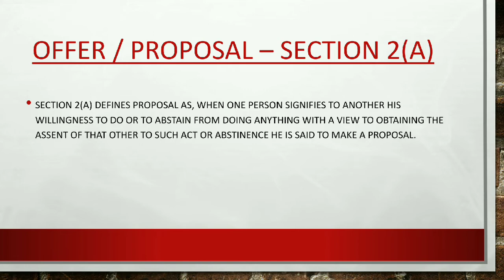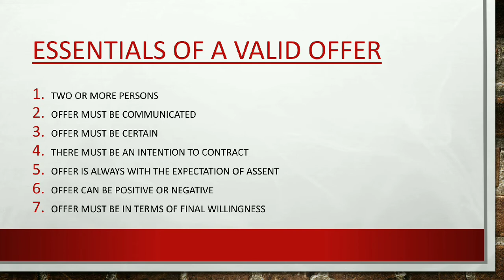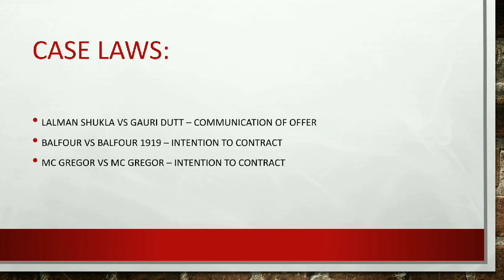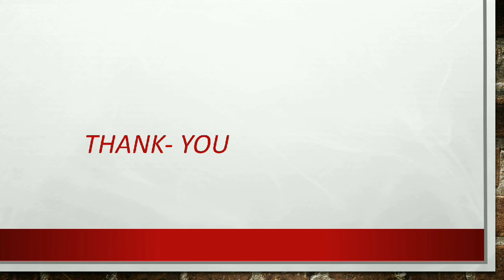OFFER/PROPOSAL- Indian Contract act, 1872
Hello guys!

This is a video of 'OFFER' in Indian contract act 1872 which is the very first step of initiating a contract.

I Hope the language of  this video is simple and clear and everyone can easily understand it.